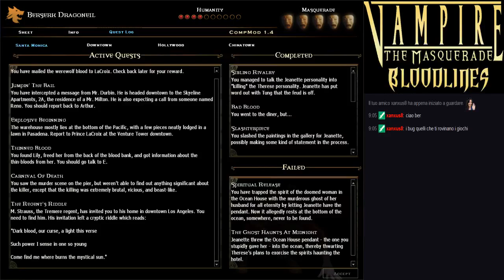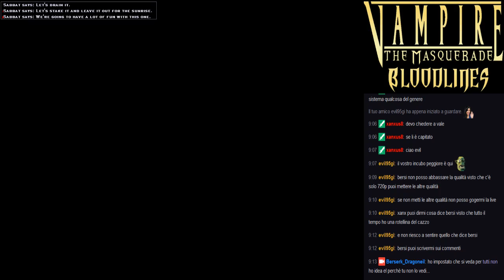Vampire The Masquerade Bloodlines ITA - 3 - Nines Rodriguez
Finalmente arriviamo alla seconda area del gioco...